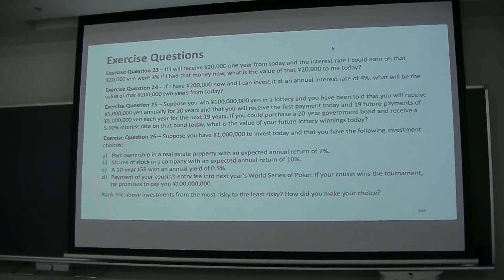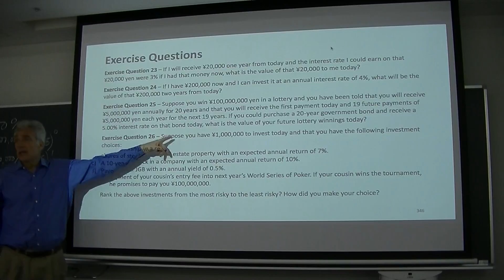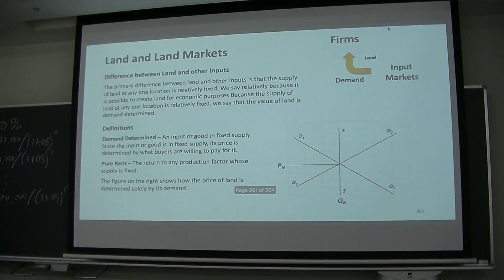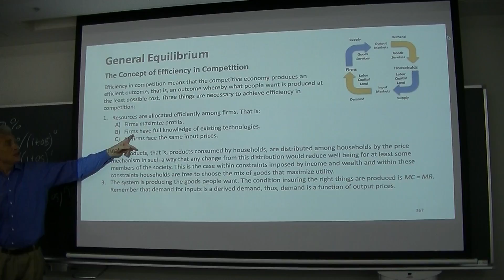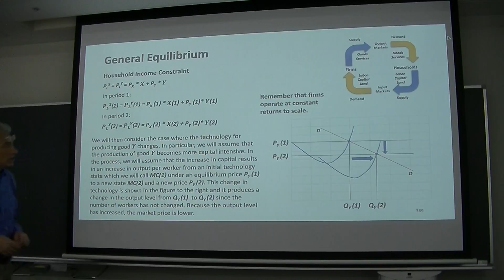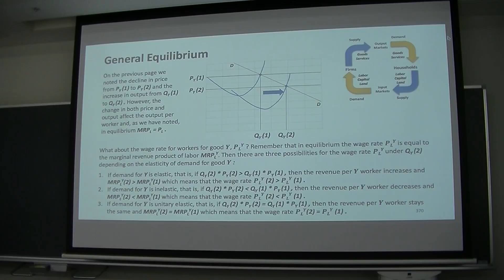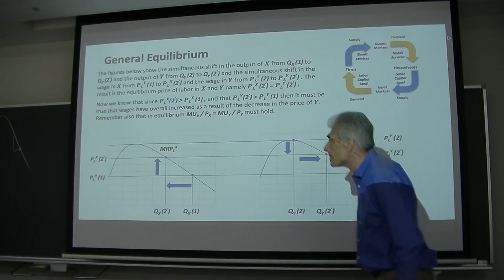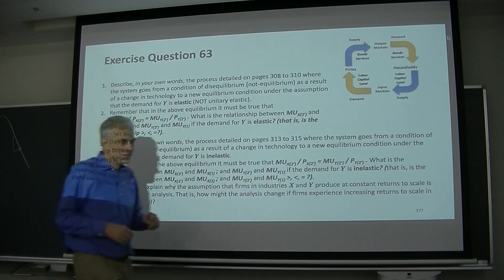Microeconomics I Lecture 14 20170717